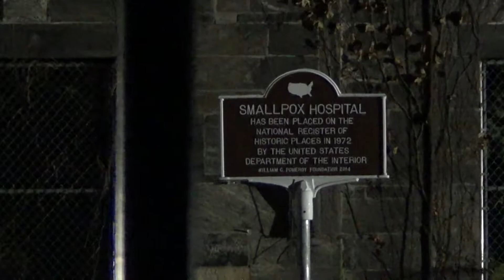Ghosts On Roosevelt Island NYC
Last Day in NYC. It was a great trip! I thought I'd go do a little ghost hunting on Roosevelt Island.